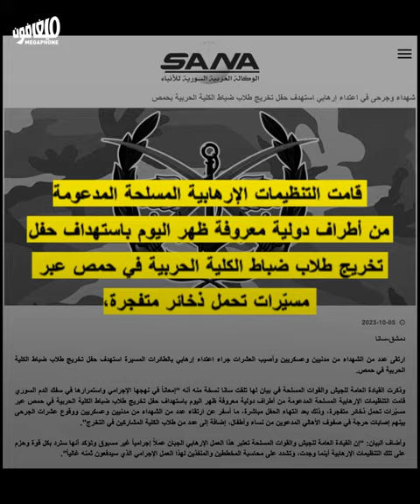هجوم الكليّة الحربيّة: لغزٌ سوريّ جديد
ردّ النظام السوري بعنف على الهجوم على الكليّة الحربيّة في حمص، وسط تساؤلات حول قدرة المعارضة على تنفيذ الهجوم بواسطة المسيّرات.